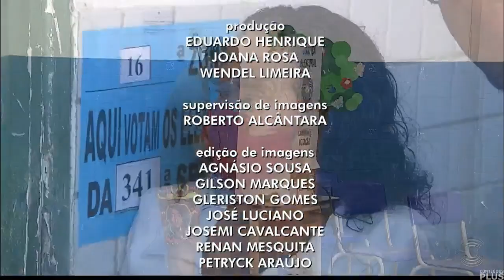Encerramento do Bom Dia Paraíba com a Trilha das Eleições de 2018 (31/10/2022)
- Com Denise Delmiro e Laerte Cerqueira.